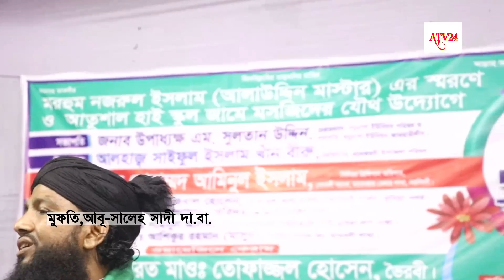শুনোন নবীর প্রতি মা মাতেমার কেমন ভালোবাসা ছিলো/মাওঃআবুু-সালেহ সাদী-০১৭৪৩৪৭৯৫১৩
আলোচনায়
মাওঃআব সালেহ সাদী..01743479513
হক্কানী আলেমদের নতুন নতুন বয়ান শুনতে এখনি আমার চ্যানেলটি সাবস্কাইব করুন
ওয়াজ মাহফিল ভিডিও করতে যোগাযোগ করুন'..01,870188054
পরিবশনায় ATV24মিডিয়া. ,,,,,.01870188054
editor by,,, jowel rara..0187018805